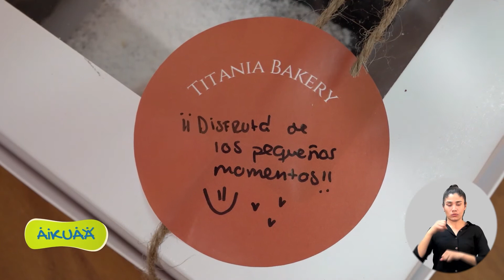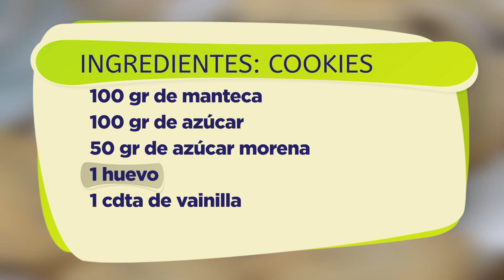Cookies rellenas | Capítulo 109 | Aikuaa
Capítulo 109 del Programa Aikuaa para Emprendedores

Aprendemos a preparar deliciosas, "cookies rellenas" con la emprendedora, Agostina Martínez, de Titania Bakery.